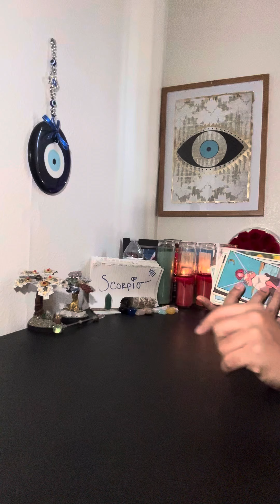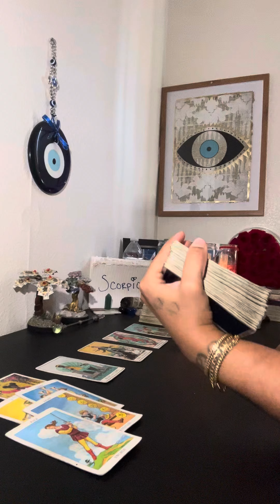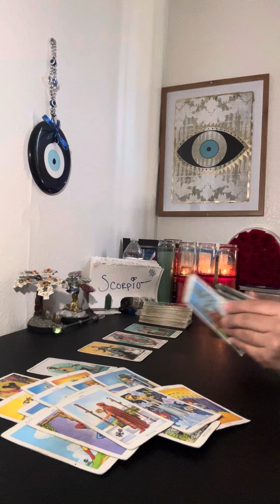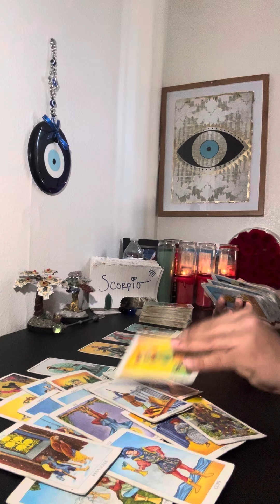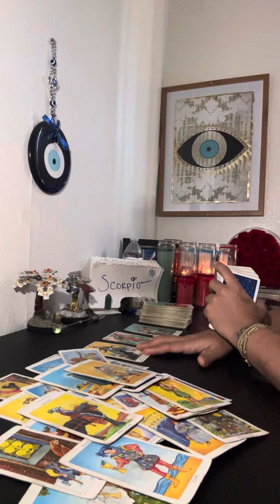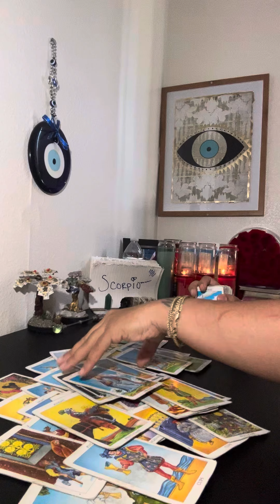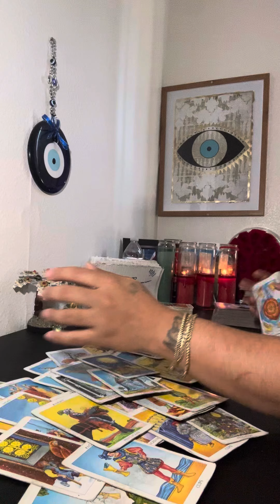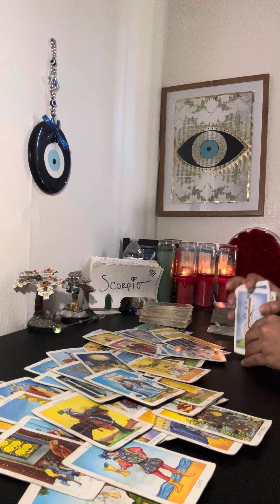💦♏️SCORPIO🔮THE PROMISE IS AHEAD SCORPIO NOT BEHIND🫵 UR EX IS COMING 😳IM SORRY MS JACKSON❗️